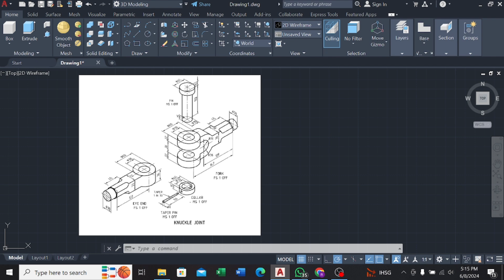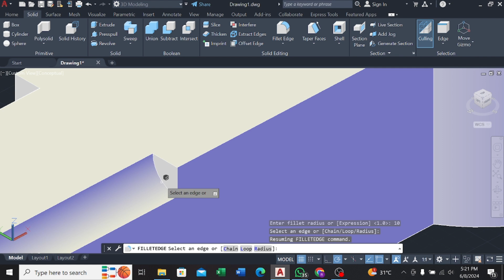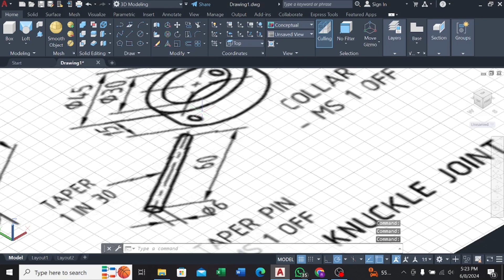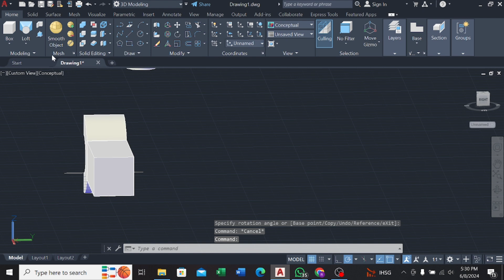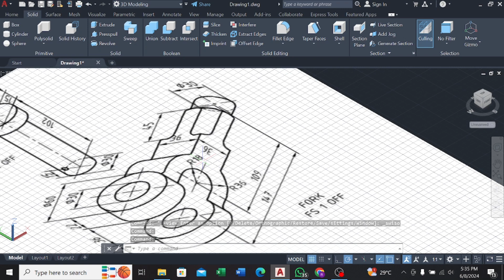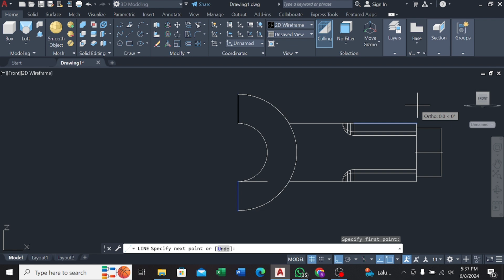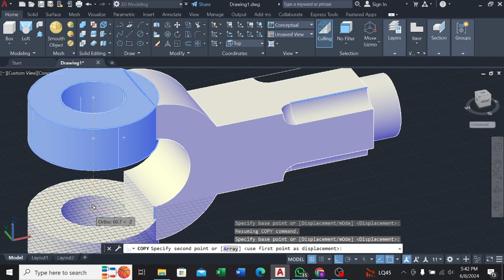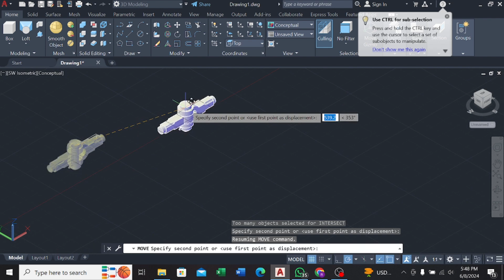TUGAS 8 CAD || RIVAN FARREL ARDANU (24)